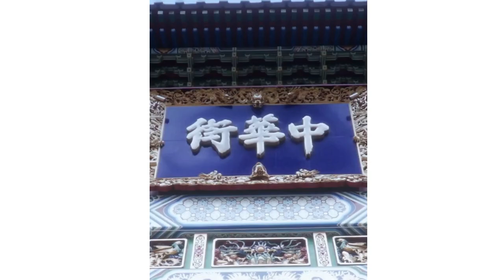Stephen Fulton vs Naoya Inoue OFFICIAL TRAILER The Fight You've Been Waiting For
يتحدث هذا الفيديو عن النزال المرتقب بين اقوى ملاكمين نويا انوي ضد ستيفن فولتن